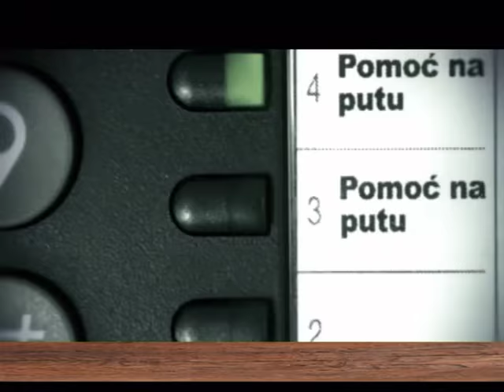EMISIJA UZ JUTARNJU KAFU 22.06.2016. ANA GIFING by NENAD PAVLOVIĆ